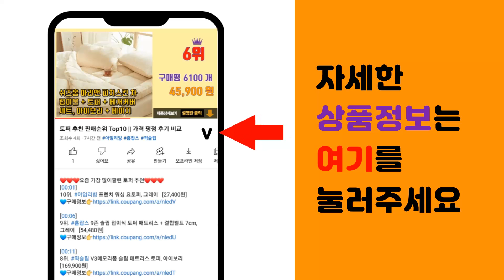넥밴드선풍기 추천 판매순위 Top10 || 가격 평점 후기 비교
❤️❤️❤️요즘 가장 많이팔린 넥밴드선풍기 추천❤️❤️❤️

[00:01]
10위. 디센느 휴대용 아이스 냉각 미니 손선풍기, 딥브라운 [29,900원]

[00:06]
9위. #[당일발송]휴대용선풍기 충전식 목걸이선풍기 kc인증   [19,800원]

[00:11]
8위. 프롬비 아이스볼 프리미엄 휴대용 넥밴드 선풍기, 블루스카이, FD221 [43,090원]

[00:16]
7위. 프롬비 아이스볼 3세대 넥밴드 휴대용 선풍기, 인디핑크, FC-171 [32,480원]

[00:21]
6위. 구스페리 아이스팩 휴대용 넥밴드 선풍기 4000mAh, 블랙 [19,800원]

[00:26]
5위. 구스페리 듀얼 넥밴드 선풍기, MER-FAN-001, 블랙 [6,900원]

[00:31]
4위. 홈플래닛 휴대용 목걸이 선풍기 [20,990원]

[00:36]
3위. 블루아이디 넥밴드 휴대용 선풍기, BI-NF3C, 그레이 [39,800원]

[00:41]
2위. 프롬비 아이스볼 프리미엄 넥밴드 휴대용 선풍기, 화이트그레이, FD221 [43,090원]

[00:46]
1위. 프롬비 아이스볼 3세대 넥밴드 휴대용 선풍기, 라이트그레이, FC171 [32,480원]